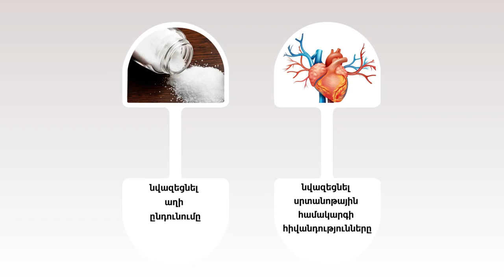Նախարարությունն առաջարկում է աղի փոխարեն կիտրոնի հյութ օգտագործել